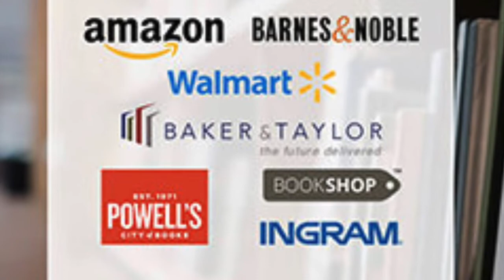End of the year: start the New Year off strong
For each individual what we choose to do can vary greatly. No particular approach is right, but each one can help you either learn from the days of past or plan for the days ahead. Don't focus on what you didn't accomplish, go into this new year with a plan and some intentions.

In this channel, boys and MEN will learn how to be free and open within themselves for a true authenic self. The stigma of society will have a man caged in. Women can gain insight for their son, brother, husband, father and all males in their lives.